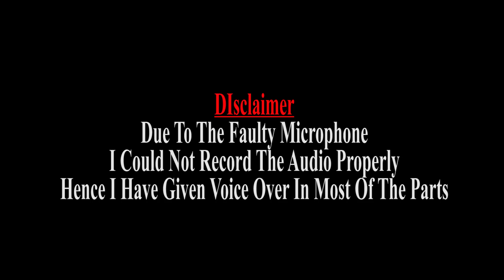IT WASN’T EASY| Pune To Statue Of Unity (Gujarat) Part - 1 | Unstoppable | World’s Tallest Statue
Hi Guys,
This video is about my recent ride to the statue of Unity Gujarat, it was mostly a night ride, the ride wasn’t easy due to the Rain, Fog, and Bad roads however some mesmerising views in Gujarat took our fatigue away, this is the part one of the series, I hope you’ll like this video.

Gears I Use Helmet: SMK Stellar Swank
Jacket: XDI X1 Hydraseal (Black)
Gloves: DSG Primal (Long Rides) & Scoyco (for city)
Knee Guards: Aspida Bionic CE certified
Boots: Orazo Action camera:
Gitup Git 2P